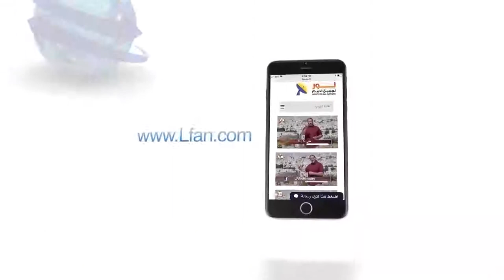445 انتبه الشيطان يعمل من خلال التشكيك